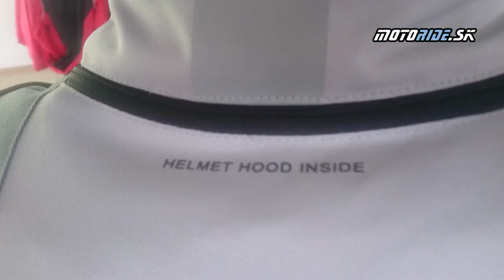Predstavujeme textilné oblečenie IXS Montevideo AIR | ST | RS-1000 - motoride.sk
Zaujímavé textilné oblečenie na adventure motorky, kvalitne odvetrané, s množstvom vychytávok. Nová je verzia RS-1000 s vonkajšími plastovými chráničmi.